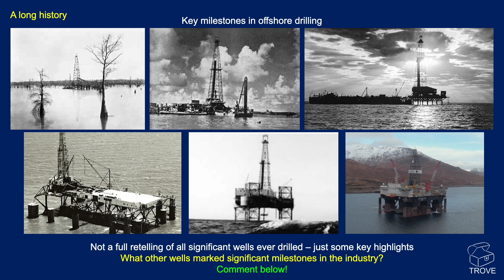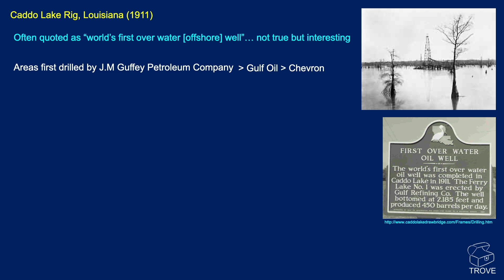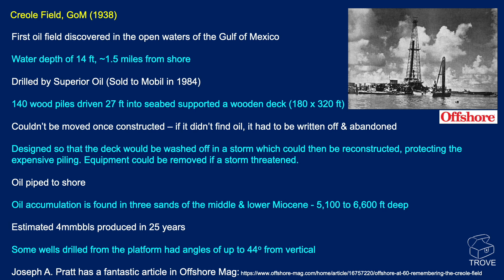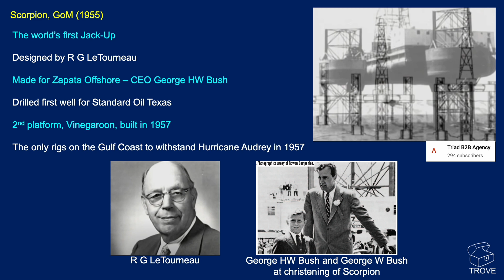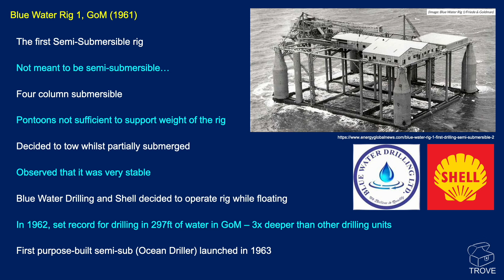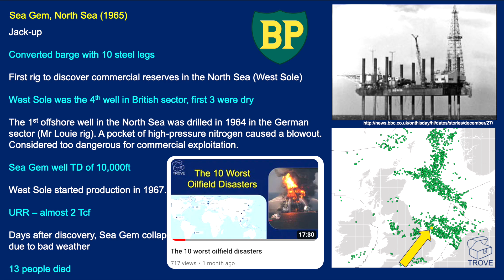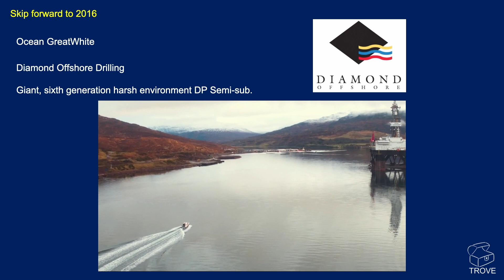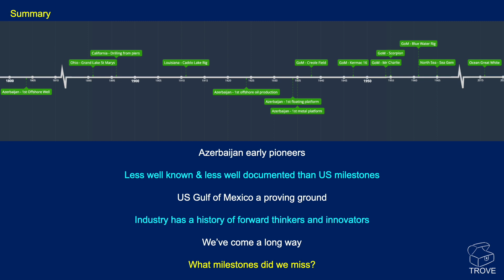The AMAZING History of Offshore Drilling Rigs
The latest of our videos looking at drilling rigs - today we discuss the innovative drilling rigs that revolutionised the oil & gas industry, shaping it into what it is today.

From drilling on wooden piers to modern giant semi-submersibles, we cover some of the key milestones in the fascinating history of offshore drilling.

Many wells claim to be "the first offshore well" - the reality may surprise you.

Offshore Pioneers: The Incredible Drilling Rigs that Shaped an Industry
00:00 Introduction
00:41 1896: Summerland - California
01:09 1890: Grand Lake St. Marys - Ohio
01:43 1911: Caddo Lake - Louisiana
02:51 1938: Creole - GoM
04:30 1947: Kermac 16 - GoM
05:49 1954: Mr Charlie - GoM
06:34 1955: Scorpion - GoM
07:26 1961: Blue Water - GoM
09:03 1965: Sea Gem - North Sea
11:06 The FIRST offshore drilling activity
12:14 2016: Ocean GreatWhite
13:09 Timeline
14:12 Cooper's Bloopers